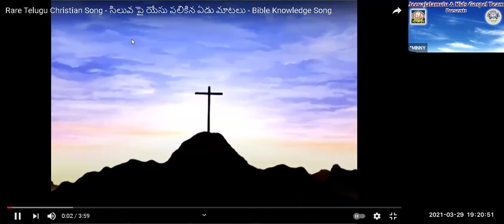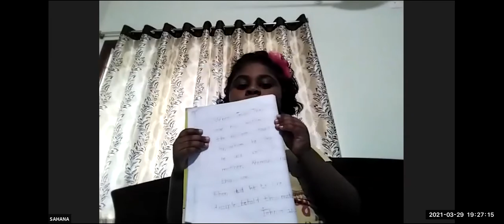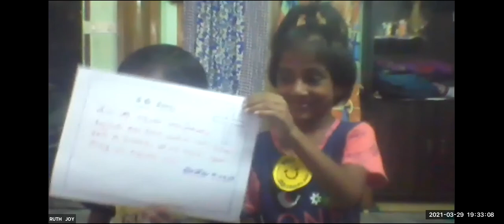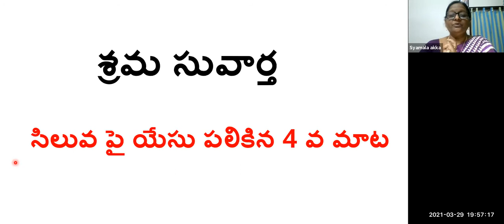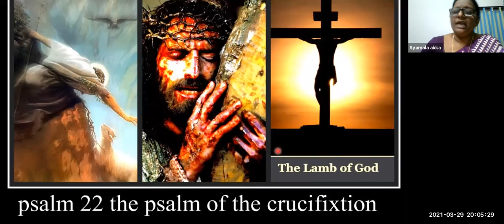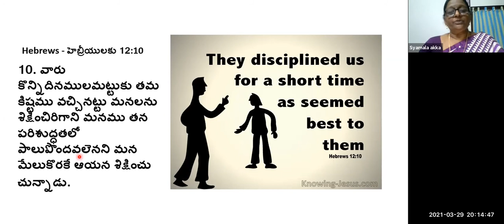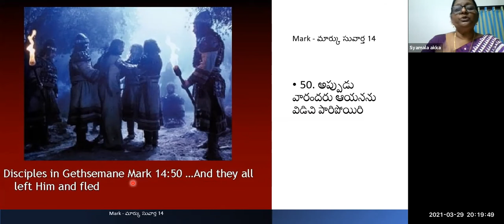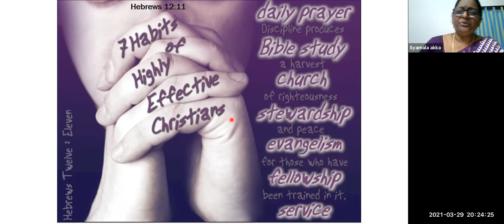LW & KGT CHILDREN CLUB~29th MARCH 2021~DAY# 358~7 WORDS OF JESUS ON THE CROSS 4th WORD ~SYAMALA